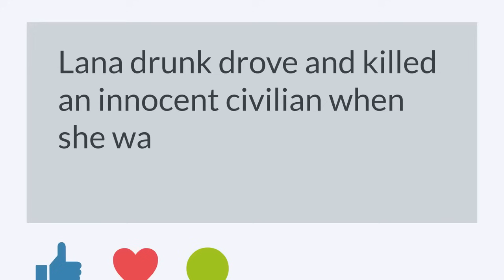We got revenge on the racist and creepy teacher (compilation)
Watch this cartoon animation of how my we got revenge on the racist and creepy teacher.
On this channel I will be posting interesting animated stories